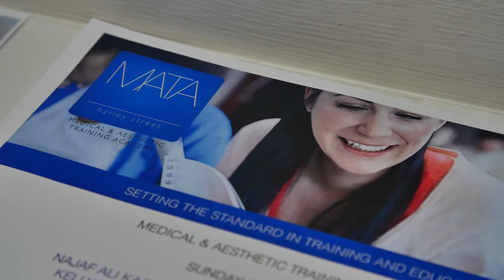MATA Medical Aesthetics Training Academy Harley Street - Testimonial Syed Mashhadi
Address: 1 Harley Street, London, W1G 9QD